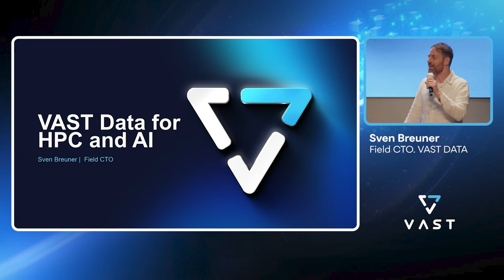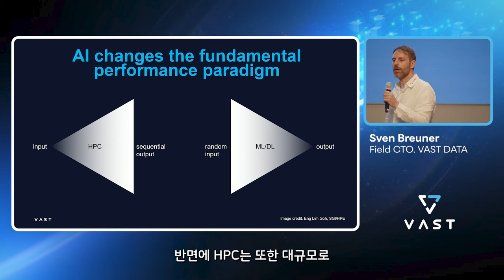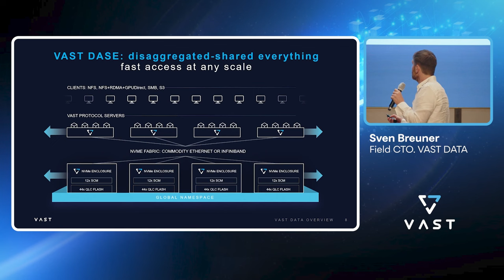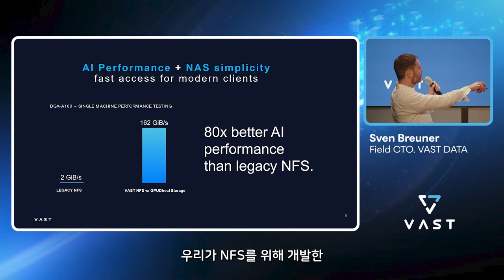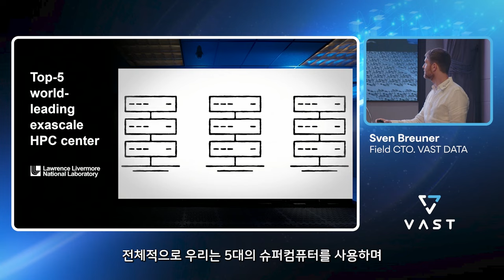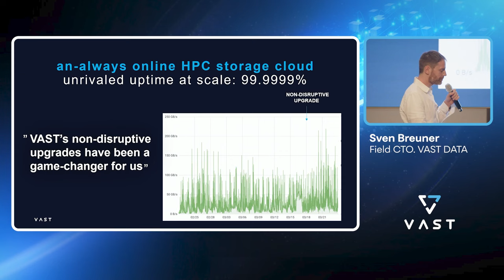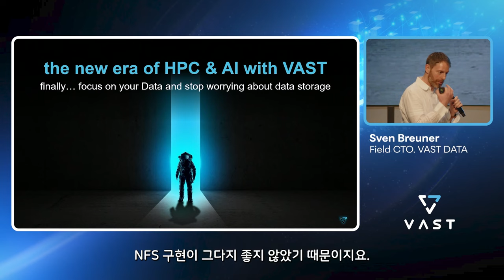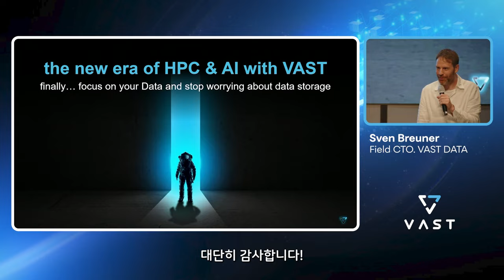Korea Day 2022: VAST for High Performance Computing & Artificial Intelligence | Universal Storage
Watch as VAST Field CTO Sven Breuner walks through the Universal Storage story for HPC and AI workloads: breaking decades-old trade-off between performance and capacity, delivering fast access to all data with a single tier of high-performance, enterprise-grade affordable flash.

0:00 Introduction
1:05 HPC & AI Workload Challenges
6:09 Universal Storage for HPC & AI
8:44 Architecture
19:47 Performance
21:46 Success Stories
30:46 Resiliency
35:47 Management
37:03 Questions